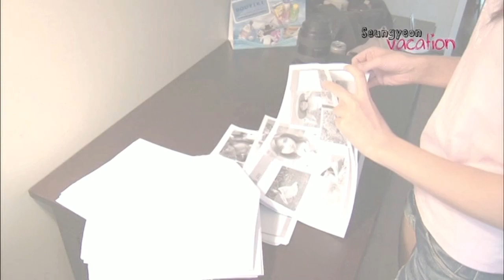KARA - Seungyeon taking pictures for the "weird photos" photo book. - 2010